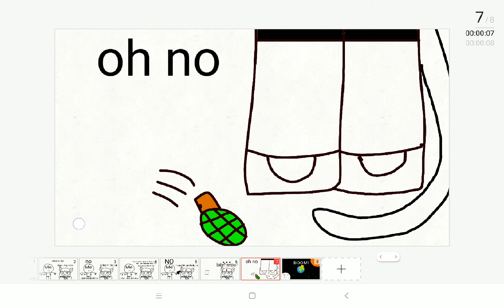if I met a UwU cat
new things in store:
gacha heat or UwU cat spray killer- 🆓
grenade- 🆓